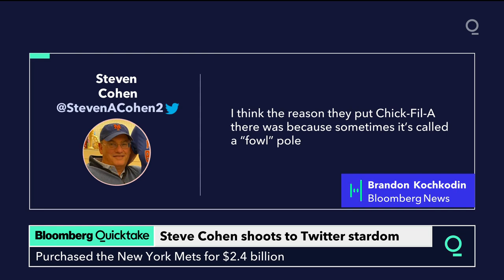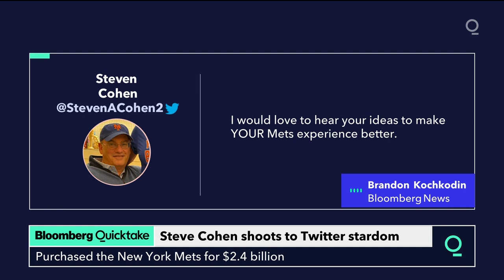Mets Owner Steve Cohen, Once Known as Reclusive, Shoots to Twitter Stardom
Steven A. Cohen captured the hearts of New York Mets fans at hello.

As in: Hello, I have $10 billion.

Cohen’s money, after years of relative penny-pinching at New York’s junior Major League Baseball team, and his history as a Mets fan growing up on Long Island, endeared himself to a fan base that describes itself as long-suffering.

The promise of rich free-agent signings and fan-friendly ballpark amenities might have been enough, but there was more. Cohen, 64, has transformed himself into a jocular, ask-me-anything presence on Twitter, where he’s quickly accumulated more than 85,000 followers and is affectionately referred to by delirious Mets fans as “Uncle Steve.”

This is a guy who was once considered reclusive, who never spoke to the press or made public statements or would even have his photo taken. And who ran his hedge fund, SAC Capital Advisors, like a money-printing fiefdom. SAC Capital’s methods were secretive, too, until the firm pleaded guilty in 2013 to insider trading, paid $1.8 billion in fines and forfeitures and was forced to close.

The metamorphosis from Bobby Axelrod (the cutthroat hedge-fund manager on Showtime’s fictional “Billions,” who many viewers say was modeled on Cohen) to more like Mark Cuban (the billionaire owner of the Dallas Mavericks basketball team who high-fives fans at the arena) was something few predicted.

Cohen’s surprising gregariousness could be his way of enjoying a honeymoon phase with Mets fans, who might not be so enamored of the team owner after a disappointing July homestand against the Yankees, or it could be a way for him to rehabilitate a tarnished image. He declined, through a spokesperson, to comment for this story.

Nobody ever confused a baseball team, a very public business, with a hedge fund, which typically shirks public scrutiny. So now Cohen is yukking it up with Mets fans, who can’t get enough of his tweets, which often wander into “dad joke” territory. Asked by a fan about removing Chick-Fil-A advertisements from the fair poles at Citi Field, Cohen responded:

Cohen originally joined Twitter in January 2017, but posted just twice before he became the Mets owner. One was a retweet from a Buffalo Bills analyst during a game against the New England Patriots.

Cohen shows a willingness to have fun with some of the Mets’ longest-running embarrassments. When asked about cutting a check to former player Bobby Bonilla -- who receives a $1.2 million payment every July 1 through 2035 as part of a contract deferral -- Cohen suggested making a celebration out of it:

And following news of second baseman Robinson Cano’s yearlong suspension for testing positive for performance enhancing drugs, Cohen pleased fans by saying the money saved by not paying Cano’s salary would be spent on other players.

It hasn’t been all puns and fanciful crowd-pleasers, however. Cohen has used Twitter to shut down rumors, including a potential front-office hire for the Mets and, despite pleas from New York Jets fans, his interest in buying the National Football League team.

The quick turn from tight-lipped hedge-fund manager to everyone’s favorite boss isn’t just out of character for Cohen. It’s a rarity among other billionaire sports-team owners who made their fortunes in finance.

David Tepper, the Appaloosa Management founder who now owns the NFL’s Carolina Panthers, is nowhere to be found on Twitter. The same goes for hedge funders Wes Edens and Marc Lasry, who own the National Basketball Association’s Milwaukee Bucks. Also non-tweeters: Josh Harris of Apollo Capital Management and part-owner of the NBA’s Philadelphia 76ers and New Jersey Devils of the National Hockey League; Mark Walter, who runs Guggenheim Partners and owns a piece of the Los Angeles Dodgers; and David Bonderman of TPG Advisors and the NHL’s expansion Seattle Kraken, which begins play next year.